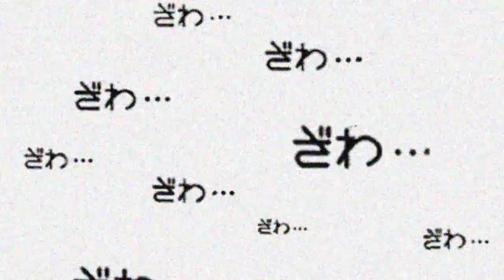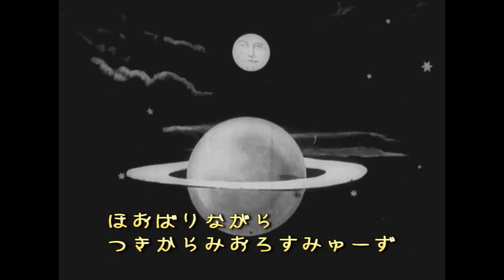ぼんのうのかっぱ by大阪ミュウミュウ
はじめまして　大阪ミュウミュウです。
ご観覧ありがとうございます
このきょくのテーマは　かぐやひめです（`・д´・ ）
これからも　よろしくおねがいします

lyric 大阪ミュウミュウ
track Saint Rock
movie 大阪ミュウミュウ